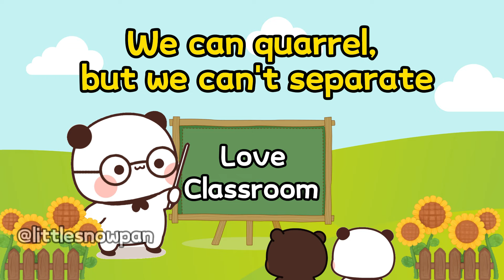We can quarrel, but we can't separate.😊| Bubududu | Animation Stories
❤️ I am a girl who supports myself by creating love stories of Yier 🐻‍❄️ and Bubu 🐻 (or Bubu and Dudu)
🛍️ eBay LittleSnowStore